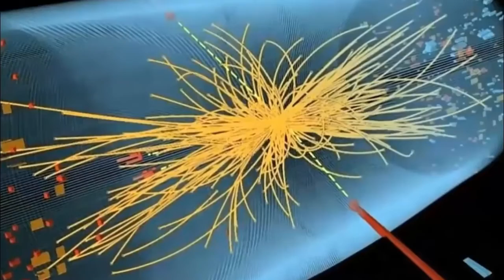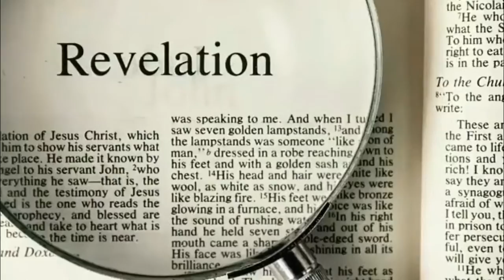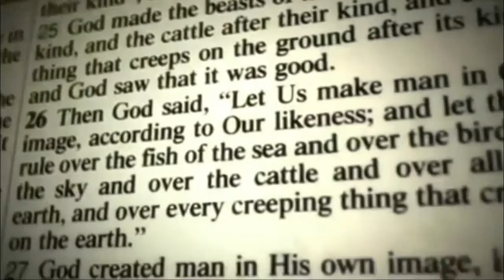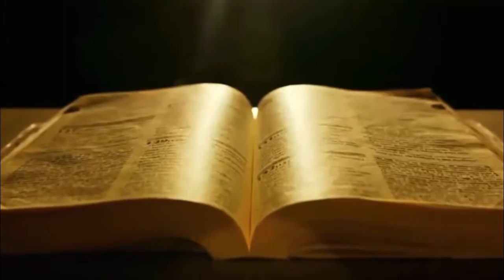CIENTISTAS ESTÃO ABRINDO O PORTAL E SOLTARÃO OS DEMÔNIOS É O FIM DA HUMANIDADE COMO VIVEREMOS ?